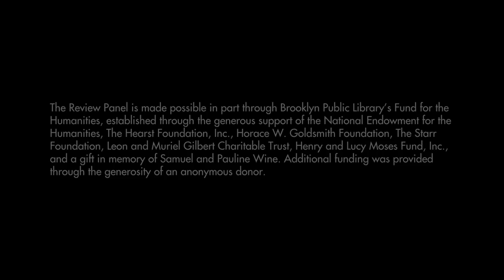The Review Panel April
Sarah Douglas, Ara H. Merjian and Alexi Worth joins moderator David Cohen to discuss:
Vija Celmins, Jennifer Coates: All U Can Eat, Anoka Foaruqee: Rainbows and Bruises and Leonhard Hurzlmeiser: All New Woman.